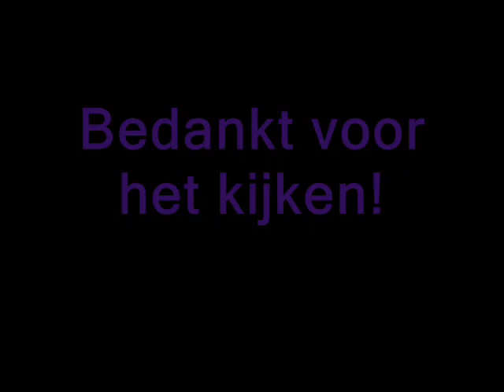Nagelverkleuringen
Mooie, lange nagels zonder randjes met velletjes, scheurtjes etc willen we natuurlijk allemaal want het is het natuurlijk prachtig wanneer je geen nagellak draagt om dan keurige witte randjes aan je nagels te hebben en een roze nagelbed. Toch zijn er een heleboel oorzaken waardoor de randen van je nagels maar ook het nagelbed kan gaan verkleuren. Dit kan verschillende oorzaken hebben maar kunnen gelukkig ook goed verholpen worden. Vandaag wil ik jullie dan ook graag informeren over de verschillende methodes.